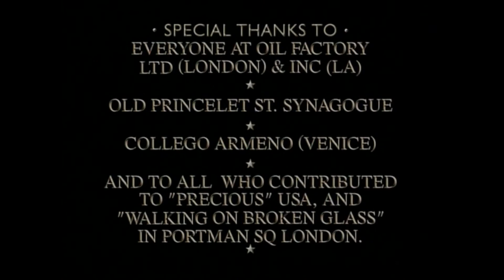Annie Lennox - DIVA (The Full Visual Album - Fan Made Video)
Keep in touch with me:
Something a tad different from me for a change. I didn't like the fact that there was never a complete visual album for Annie Lennox's Diva album that was officially released. The recent revision of the video album (Totally Diva) also never included Little Bird once it was released on DVD so I added that video in along with adding in a live performance of Stay By Me from her MTV Unplugged set at the Montreux Jazz Festival since no official music video was made for that song. Every song is also in order that it appears on the album rather than the mixed order it appears on Totally Diva.

00:00 Program Start
00:20 Why
05:12 Walking On Broken Glass
09:11 Precious
12:55 Legend In My Living Room
16:47 Cold
21:15 Remember
23:36 Money Can't Buy It
29:13 Little Bird
33:49 Primitive
38:03 Stay By Me (MTV Unplugged Performance)
43:59 The Gift
49:01 Coffee Break/Transition
49:36 Keep Young & Beautiful
52:04 Credits